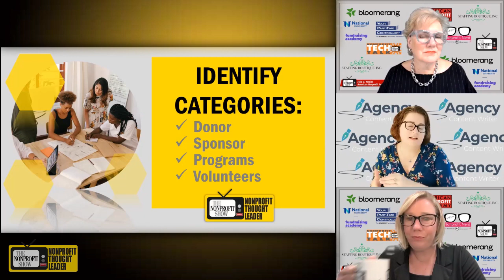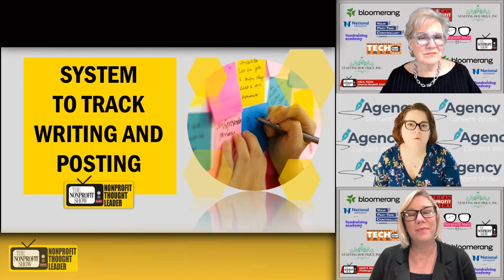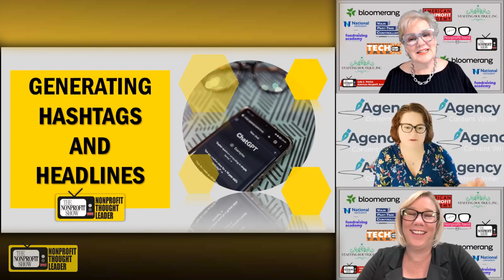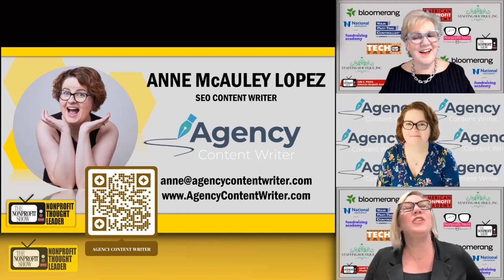Creating A Content Strategy For Nonprofits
In this Thought Leader episode of the nonprofit show, Anne McAuley Lopez, a content expert at AgencyContentWriter.com, shares valuable insights on creating a content strategy for your nonprofit or charity. The discussion revolves around the importance of identifying categories and target audiences when planning content creation. Anne emphasizes the need for a cohesive plan that covers various platforms such as podcasts, blogs, newsletters, and social media. By focusing on specific audiences and goals, nonprofits can tell their stories effectively without overwhelming themselves or their readers.

Starting with the knowns, which include newsletters, podcasts, and blogs that the organization plans to create, Anne suggests considering different audiences and their interests throughout the year. For example, sharing articles on the health benefits of volunteering can resonate with volunteers on social media. Anne advises being strategic and selecting specific topics for each platform to avoid overwhelming the audience.

The conversation also touches upon the role of team members and volunteers in content creation. Anne recommends engaging individuals with writing skills or an interest in marketing from various departments, including finance. Their unique perspectives can contribute to content creation and make it more diverse. Anne suggests using available resources, such as Evergreen content that can be repurposed and reposted. This approach saves time and ensures consistent engagement with the audience.

To effectively manage content creation, Anne suggests creating a content calendar using spreadsheets or existing platforms like Airtable. The calendar should be organized, color-coded, and adaptable to changes. Anne emphasizes the importance of simplicity and starting small. Even a basic spreadsheet can serve as a useful tool for tracking and managing content.

Hashtags and headlines play a crucial role in increasing visibility and search engine optimization. Anne advises using keywords in headlines and incorporating relevant hashtags to attract more viewers. Tools like ChatGPT and headline analyzers can assist in generating effective headlines and hashtags.